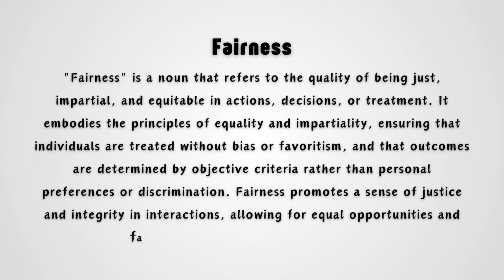What does Fairness mean?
In this video, we explore the meaning of the word "Fairness." Fairness refers to the quality of making judgments that are free from discrimination, bias, or favoritism. It is a principle of treating people equally and justly in various situations. Understanding fairness is important in building trust and maintaining healthy relationships in both personal and professional settings. Watch this video to learn the concise meaning of this valuable concept and how it applies to everyday life.